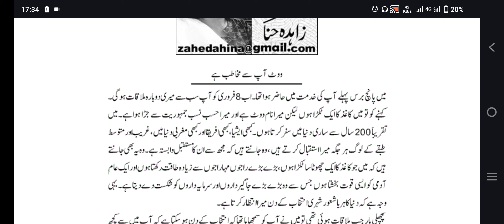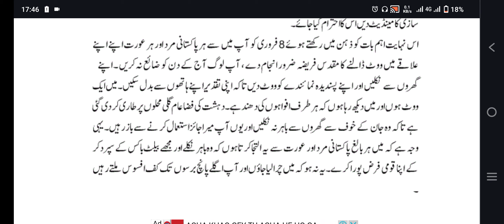Urdu columns today | 8.2.24 | Latest Urdu columns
Urdu columns today
Latest Urdu columns

urdu columns

daily columns
latest news
news today